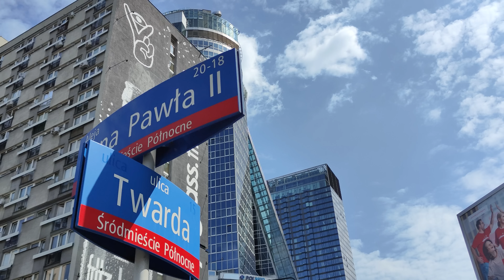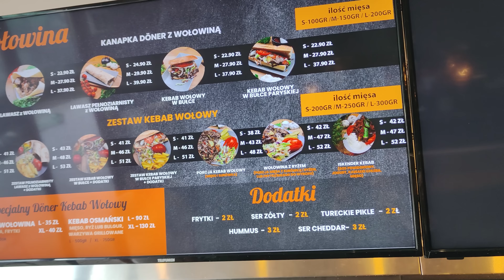Kebab inny niż wszystkie? Ulane Testy 146